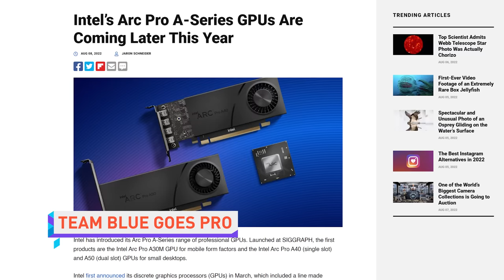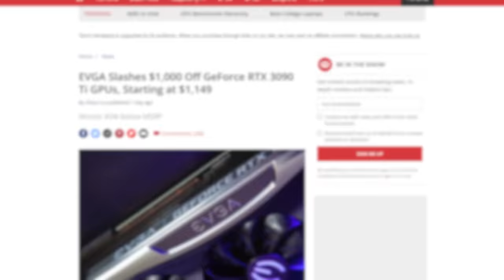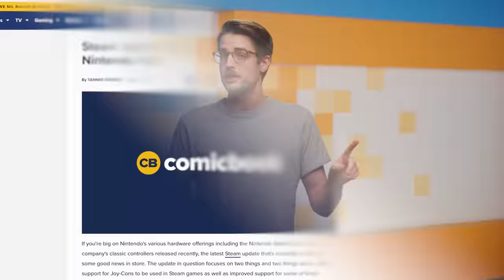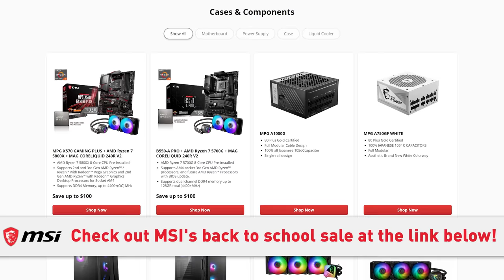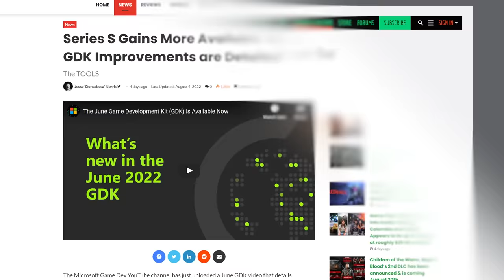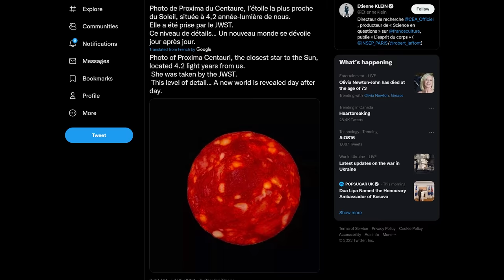Read the Room, Intel!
Timestamps:
0:00 oh no
0:09 Intel Arc Pro GPUs
1:08 RTX 3090 Ti price
1:59 Steam Joy-con support
2:44 MSI's Back to School Sale + giveaway!
3:18 QUICK BITS
3:31 Apple Smart Display
3:50 Netflix Un-played Games
4:23 Xbox Series S VRAM boost
4:47 Nvidia finances
5:15 Sausage in Space!!